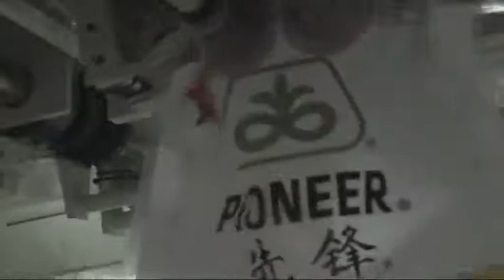Pisum mesin pembungkusan: benih rogol mesin pembungkusan